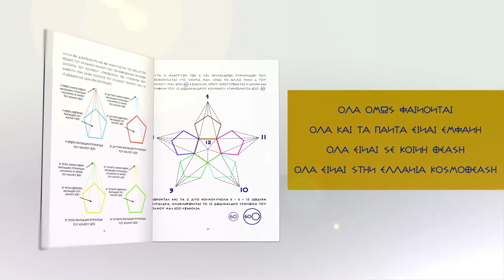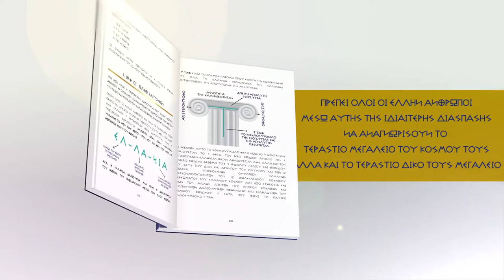ΔΩΔΕΚΑ ΕΠΙΒΛΑΒΗ ΠΡΟΙΟΝΤΑ ΤΗΣ ΜΟΝΣΑΝΤΟ - ΕΜΜΕΝΙΔΟΥ ΝΑΝΑ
ΣΤΗΝ ΕΚΠΟΜΠΗ ΤΟΥ ΝΙΚΟΥ ΑΡΓΥΡΟΥ "ΕΛΛΗΝ ΑΝΘΡΩΠΟΙ"  ΚΑΛΕΣΜΕΝΗ Η ΥΠ. ΒΟΥΛΕΥΤΗΣ Α' ΘΕΣΣΑΛΟΝΙΚΗΣ ΜΕ ΤΗΝ ΕΛΛΗΝΩΝ ΣΥΝΕΛΕΥΣΙΣ ΝΑΝΑ ΕΜΜΕΝΙΔΟΥ ΜΕ ΘΕΜΑ
"ΔΩΔΕΚΑ ΕΠΙΒΛΑΒΗ ΠΡΟΙΟΝΤΑ ΤΗΣ ΜΟΝΣΑΝΤΟ ".

ΣΤΟΙΧΕΙΑ ΕΠΙΚΟΙΝΩΝΙΑΣ:

Ε.ΣΥ ΝΕΑΠΟΛΕΩΣ
ΚΟΥΝΤΟΥΡΙΩΤΟΥ 4 ΝΕΑΠΟΛΗ
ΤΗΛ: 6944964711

ΡΑΔΙΟ tv ΚΟΛΟΣΣΟΣ:
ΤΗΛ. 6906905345